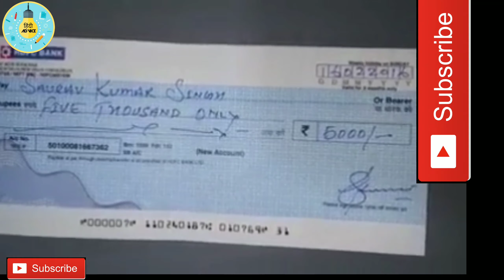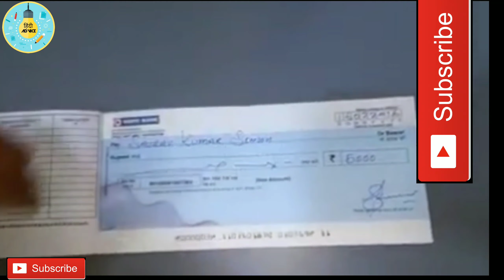Cheque से Payment लेने वाले और देने वाले सावधान हो जाओ || New Fraud Running Be Aware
Topic Related
How to used cheque fill safety tips
Cheque से Payment लेने वाले और देने वाले सावधान हो जाओ
New Fraud Running Be Aware
Online fraud running please safe
Online Payment safety tips
How to secured online transactions

Dosto aaj ke iss video me btaya hu kese kuch log aapke sath fraud kr sakte hai abhi market me kuch ese pen aa chuke hai jo aap cheque pe likhte ho usko mita bhi sakte hai toh aap sabhi likhne ke baad cell tap jarur used kare

Video ko jyada se jyada share kre jai hind